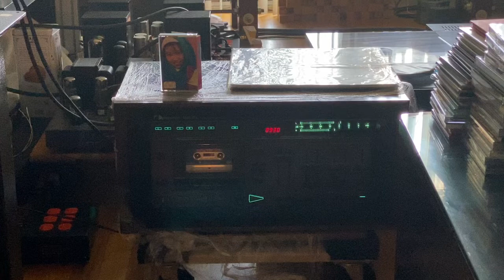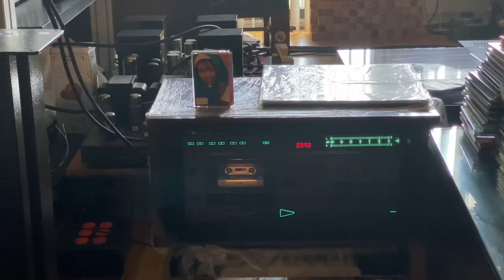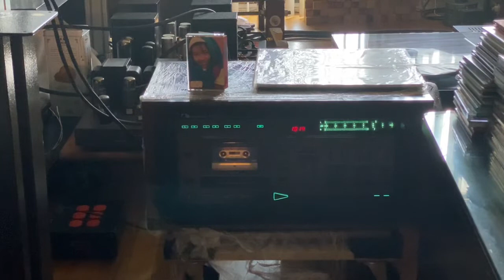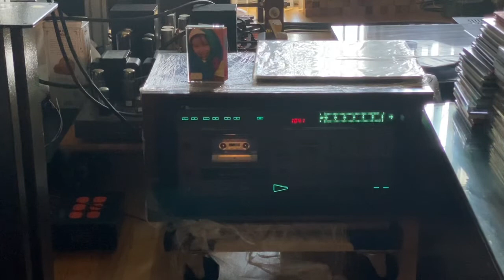Nakamichi 1000 ZXL plays曾在你懷抱